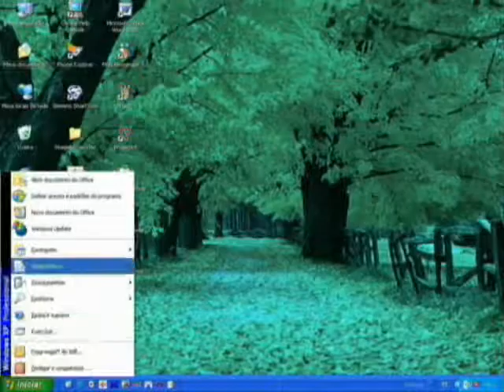xiao xiao li chan lee sana fest